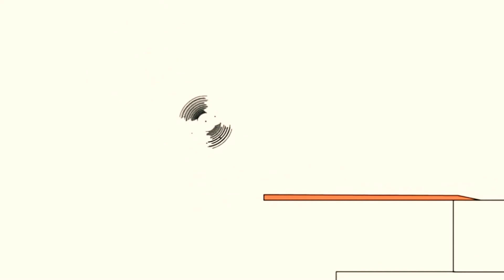15 квітня 2021 р.